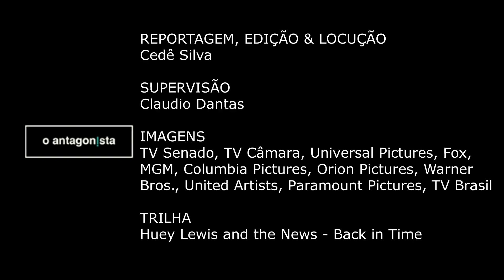Kassio Marques 2047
Kassio Marques foi aprovado pelo plenário do Senado nesta quarta-feira (21) como novo ministro do STF. Foram 57 votos a favor e 10 contra.

Kassio Marques tem 48 anos de idade. Por causa da PEC da Bengala, pode ficar no STF até completar 75 anos, ou seja, até 2047. Muitos filmes de ficção científica se passam no futuro, e neste vídeo você vai acompanhar o que acontece neles até a aposentadoria de Kassio.